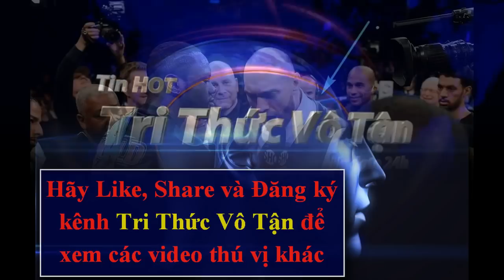Em trai Tyson Fury Cần HẠ GỤC Kẻ Khiêu Chiến Để Được Đấu Anthony Joshua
Kubrat Pulev sẽ phải vượt qua thử thách mang tên Hughie Fury nếu muốn có cơ hội soán đai IBF từ Anthony Joshua.
Mới đây, Kubrat Pulev đã lên tiếng xác nhận sẽ thượng đài với đối thủ là Hughie Fury. Trận đấu sẽ diễn ra vào ngày 27 tháng 10 tới đây tại Sofia (Bulgaria).
"Dillian Whyte rồi sau đó là Jarrell Miller đều từ chối, song Hughie Fury đã nhận lời và cậu ấy sẽ đối đầu với tôi. Cuộc so găng sẽ diễn ra vào ngày 27 tháng 10 tới đây tại Sofia. Đây hứa hẹn sẽ là trận đấu đầy thú vị. Cậu ấy là một tay đấm trẻ và đầy tài năng," tay đấm người Bulgaria cho hay.
Người giành thắng cuộc ở Sofia sẽ được quyền thách đấu Anthony Joshua cho danh hiệu IBF.
Trước đó, Pulev từng có cơ hội so tài tay đấm người Anh. Tuy nhiên, trận đại chiến dự diến diễn ra vào ngày 28 tháng 10 năm ngoái đã không thể thành hiện thực, khi tay đấm 37 tuổi buộc phải rút lui vì chấn thương.
Lần này, Pulev sẽ phải vượt qua thử thách mang tên Hughie Fury. Em trai của "gã hề" Tyson Fury không phải đối thủ dễ xơi với 21 chiến thắng sau 22 lần thượng đài, trong đó có 11 trận thắng bằng knock-out.